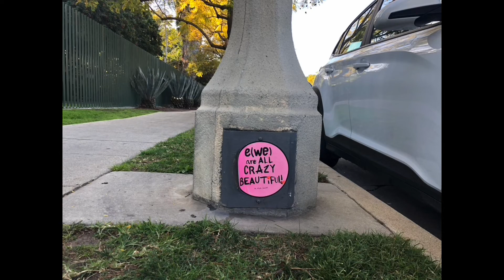ewe are all crazy beautiful! | Little Ricky Sencion SHEEP | Street Art in Los Angeles, California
ewe are all crazy beautiful! | Little Ricky Sencion SHEEP
Street Art in Los Angeles, California (2022)